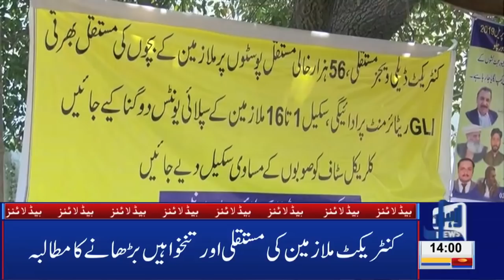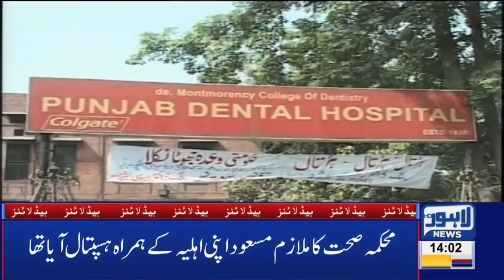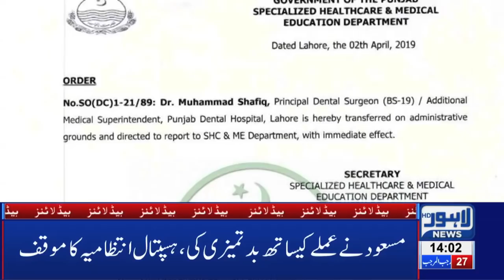02 PM Headlines Lahore News HD – 4th April 2019